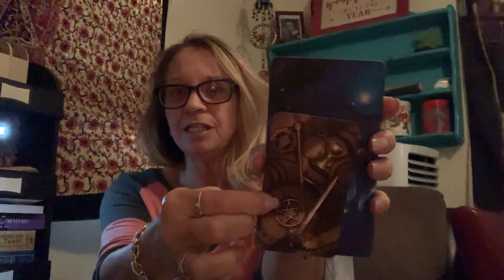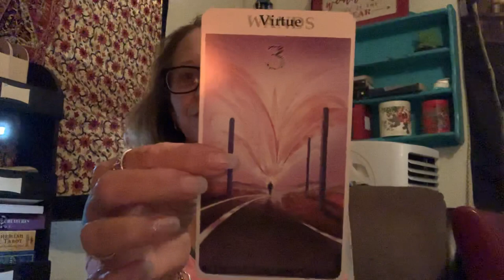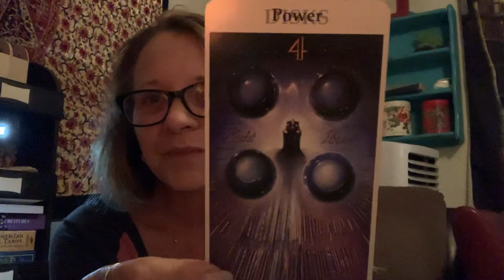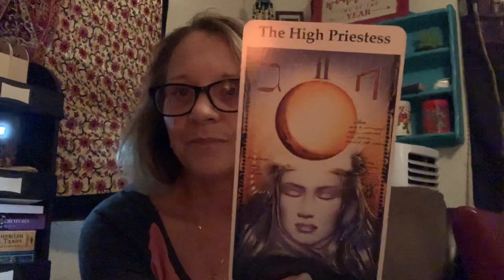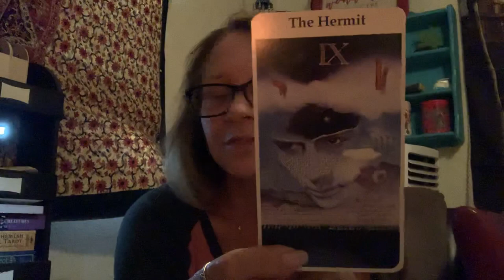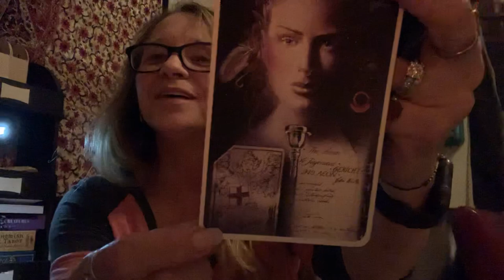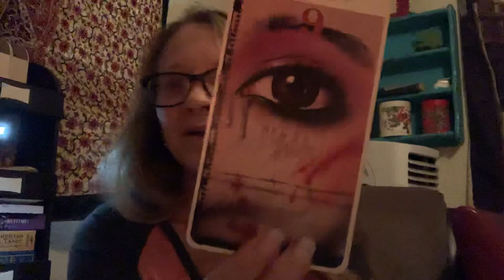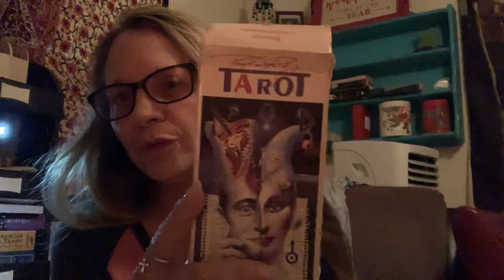The RohRig Tarot WHAT?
This deck took me by surprise. I just feel like my intuition got kicked up 1000%..I’m really in awe of this particular deck ...Once I get the book we’ll see if I feel the same(I think I’ll like it even more) ...I’m not sure I’m saying the name of this deck right. so apologies Please let me know what you think of this deck...I’d love to hear!!!